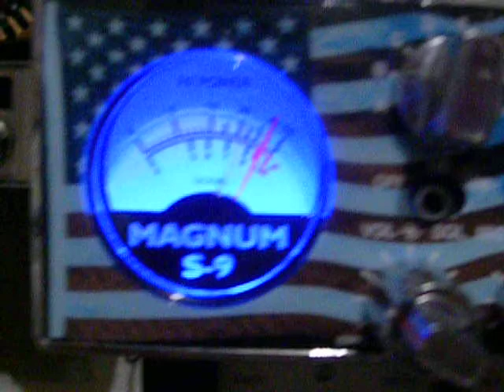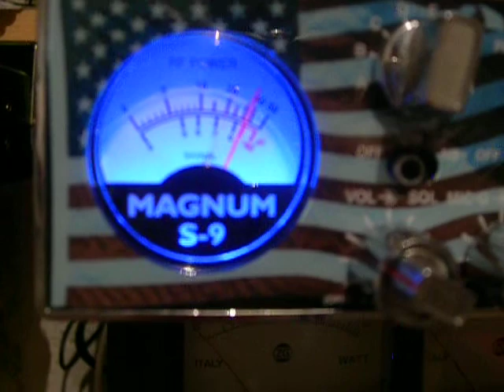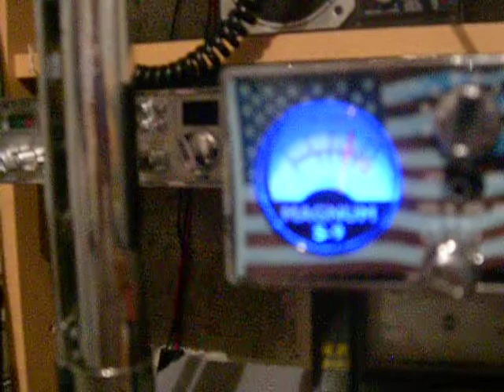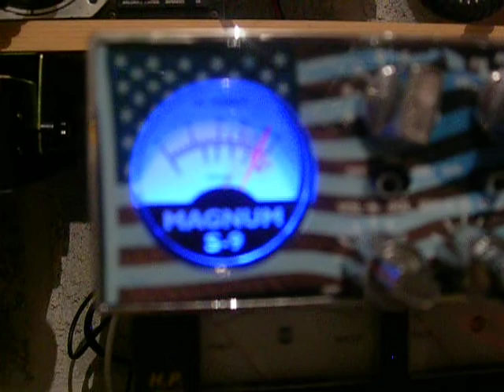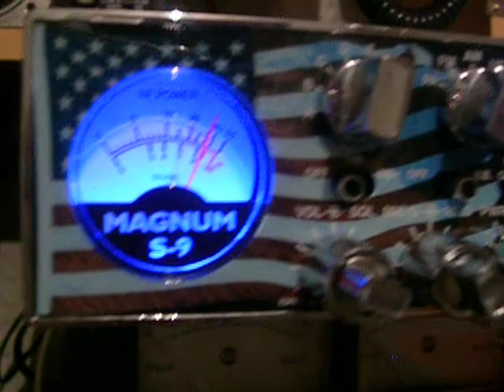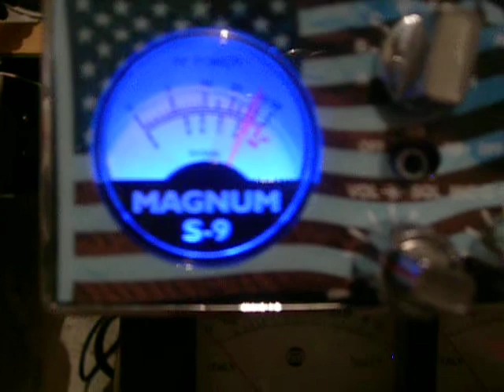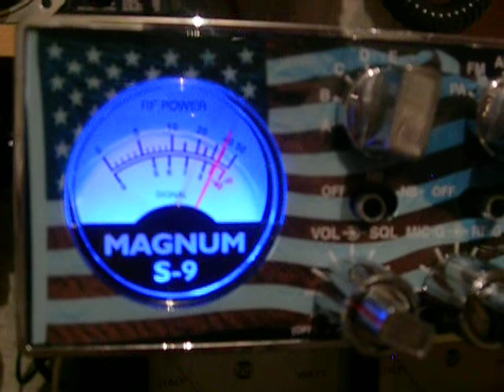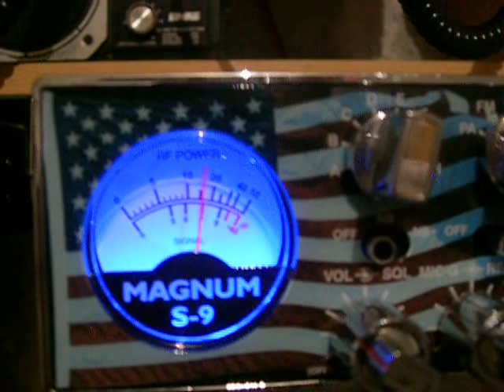14CB050 QSO avec 14EA102 opérateur christophe département 88 les vosges